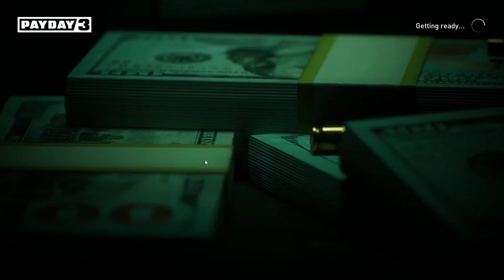2023.10.31 PD3 session with yat